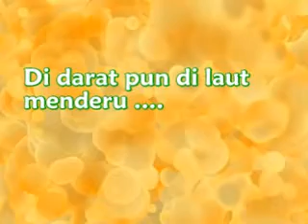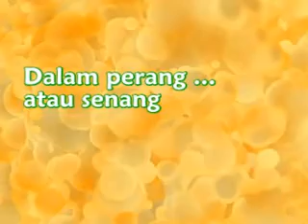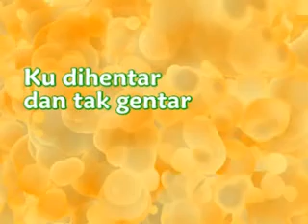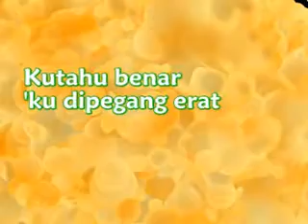KUBERSERAH KEPADA ALLAHKU (NKB 128)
Lagu rohani bagus
buat mathilda ku